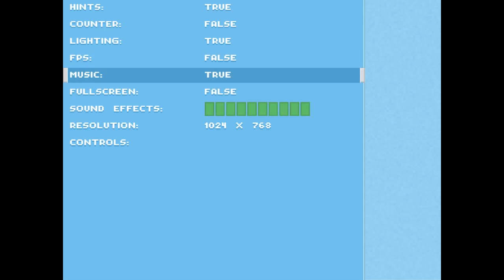Six Sided Sanctuary - First Look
It's hard to record puzzle games.